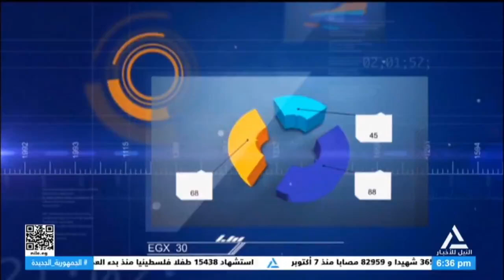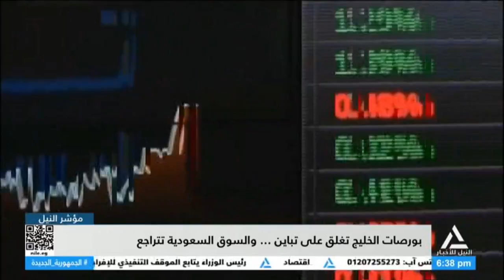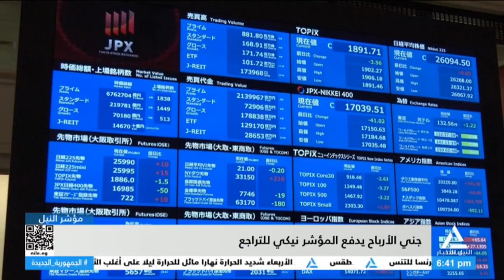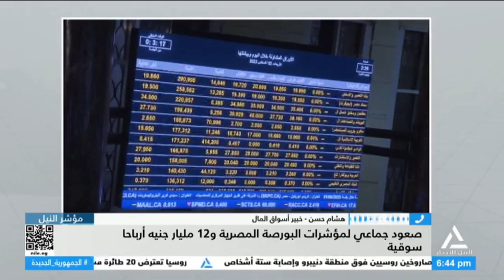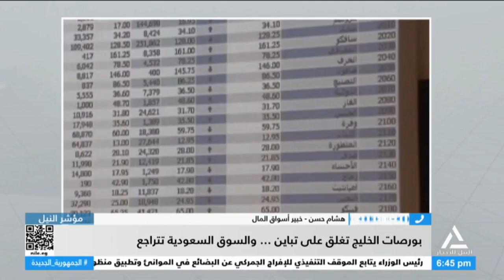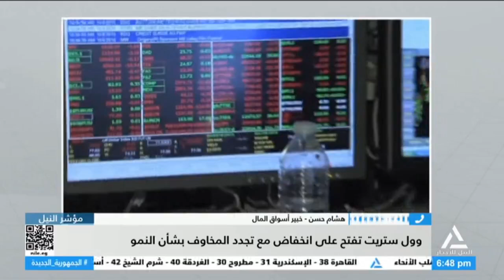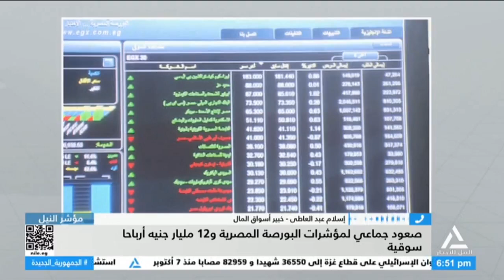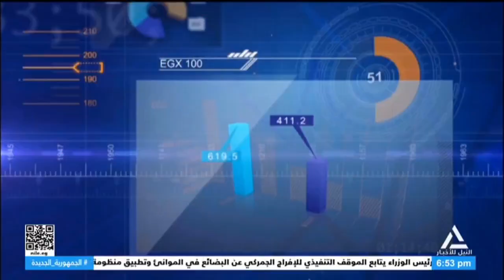مؤشر النيل 4-6-2024 - مداخلة / إسلام عبد العاطى - خبير أسواق المال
مداخلة / إسلام عبد العاطى - خبير أسواق المال